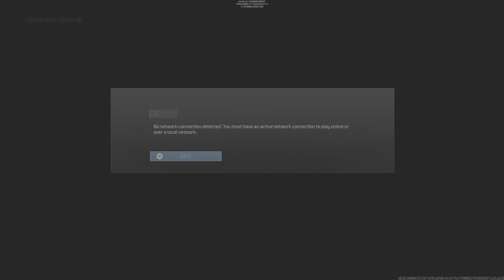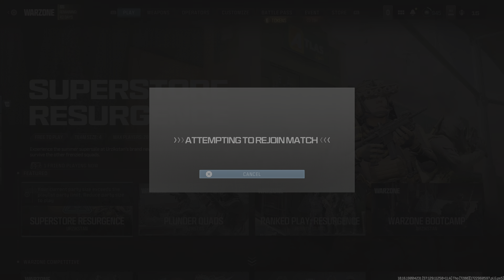Call of Duty: 5 kills win jogar w/ jong dreadlockz eyeone